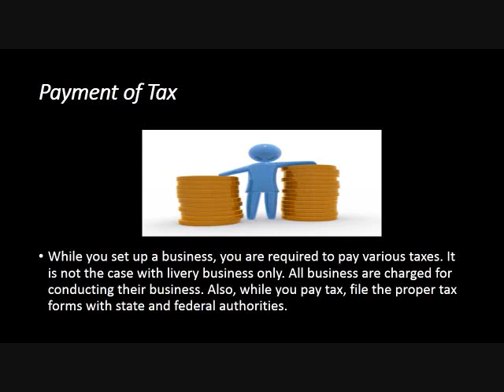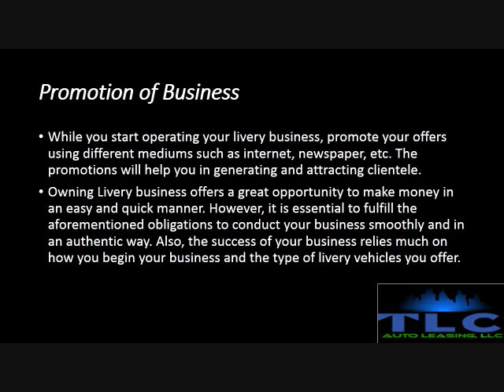The nuts and bolts of starting a livery business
The nuts and bolts of starting a livery business by tlcautoleasing.com